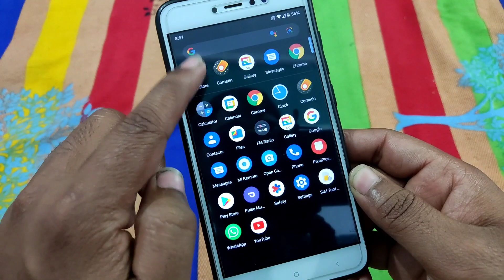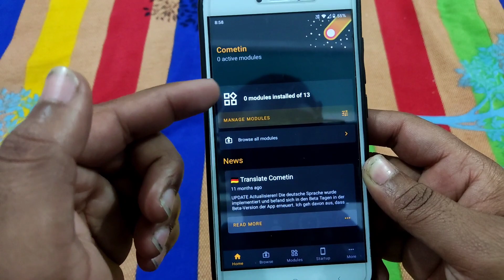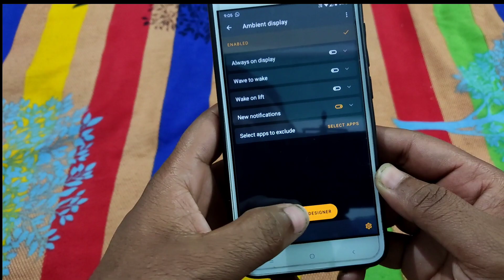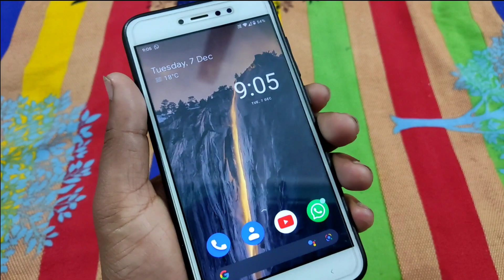How To Change NOTIFICATION ANIMATION🔥 in any Android Device || Apply Notification Animation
Hello Guys mera naam hai Anoop and you are watching Courage Tech 😊😊😊

So guys is video me mai btauga ki kese aap apne kisi bhi normal smartphone me notification animation change kar sakte hai.

Note:- If you are unable to download file form my links.

[Direct link is available in telegram group]

🛑 Download Links